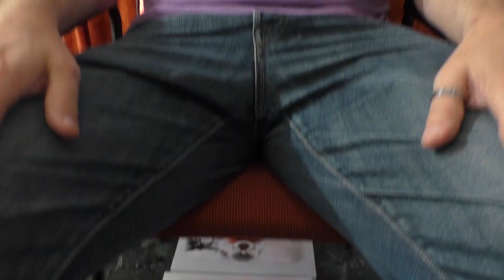Ronald Ivarsson stellt Lightachyonen vor!